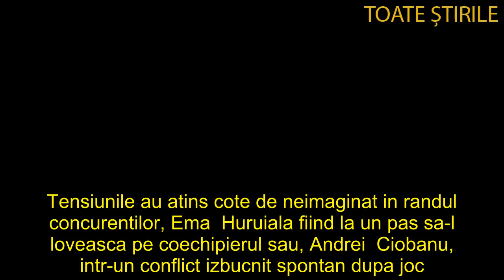Survivor Romania Anunt soc facut de Dan Cruceru, prezentatorul show ului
Ambele jocuri de imunitate ale saptamanii au fost pierdute de Razboinici, cei  care si-au trimis doua fete la nominalizare: Lola si Alice.
 Cea din urma  razboinica, accidentata, a parasit, cu lacrimi in ochi competitia  Survivor Romania.

Am invatat sa apreciez viata, este mult mai frumoasa  decat o consideram eu. Apreciez si ca stau pe acest scaun. (...) Abia  astept sa ajung la ai mei, sa le povestesc. Nu am regrete, cred ca totul  se intampla cu un scop si atunci cand trebuie sa pleci, pleci", au fost  ultimele cuvinte adresate de razboinica intr-un consiliu Survivor Romania.

Tensiunile au atins cote de neimaginat in randul concurentilor, Ema  Huruiala fiind la un pas sa-l loveasca pe coechipierul sau, Andrei  Ciobanu, intr-un conflict izbucnit spontan dupa joc. Profesorul de canto  a spus ca razboinica este afectata de plecarea lui Cristian Ionita, insinuand o apropiere mai mare intre cei doi, ceea ce a scos-o din minti  pe aceasta.
“Tu poti sa-mi distrugi familia. Cu afirmatiile tale stupide!", a  strigat Ema care a fost cu greu stapanita de colegii ei.

Conflictul pare sa fie la ordinea zilei in Survivor Romania. Concurentii se  cearta in propria echipa sau cu adversarii, aruncandu-si cuvinte grele  si amenintari menite sa ii destabilizeze psihic. Aseara a fos randul sa  se "ciocneasca" doua pietre tari; Emy Alupei si Iancu Sterp. Jignirile,  acuzatiile si tipetele celor doi au zguduit linistea junglei dominicane. Lupta pentru marele premiu se poarta pe toate fronturile.

Ce ii asteapta pe concurenti: Patru meciuri de imunitate si doua eliminari pe saptamana
Dan Cruceru a facut anuntul bomba. Concurentii au ramas fara cuvinte  cand au aflat cu ce se vor confrunta in urmatoarea perioada.

"Acesta a fost cel mai usor consiliu, comparand cu ceea ce urmeaza. De  saptamana viitoare vom avea patru meciuri pentru imunitate, patru  nominalizati, consilii dupa fiecare meci si doi eliminati pe saptamana,  cate unul la doua zile. Stiu ca sunteti sleiti de puteri si ca ati indurat multe, dar cautati cumva sa faceti fata si la marele greu ce  urmeaza".
Cine va parasi concursul si cum vor reusi concurentii sa  faca fata jocului psihologic aflati urmarind o noua editie "Survivor Romania”,  sambata, incepand cu ora 20.00, la Kanal D.